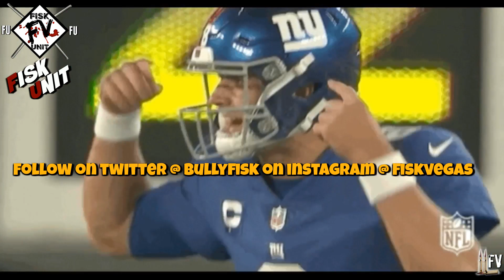New York Giants I Daniel Jones needs Justin Fields Lamar Jackson offenses